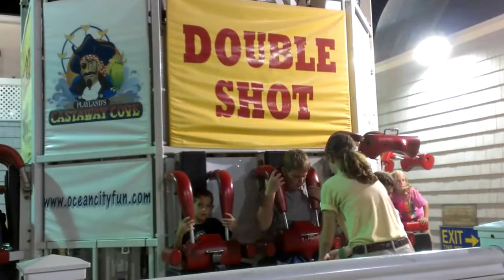End of summer fun 2012